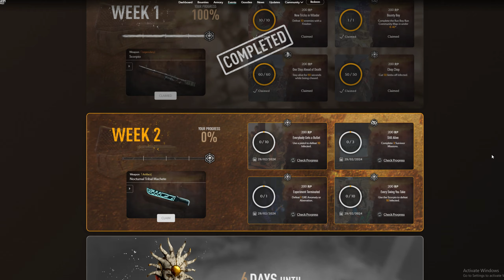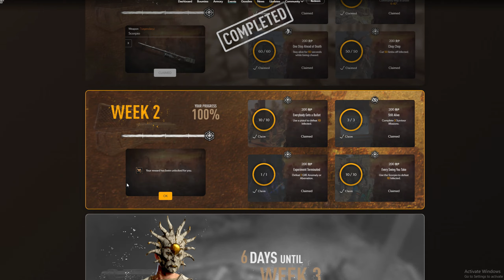Dying Light 2 How To Get The Tribal Machete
today I will be showing you how to get the new machete